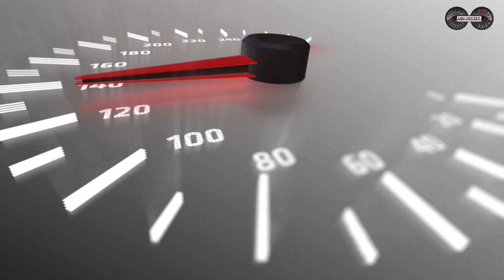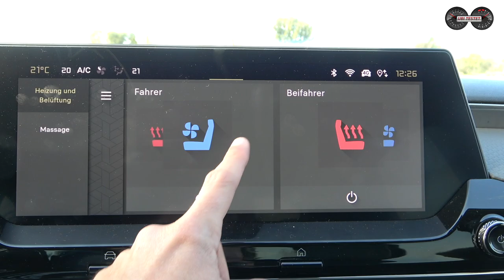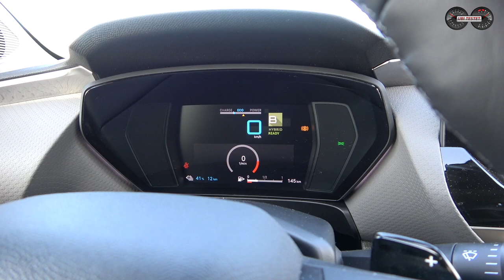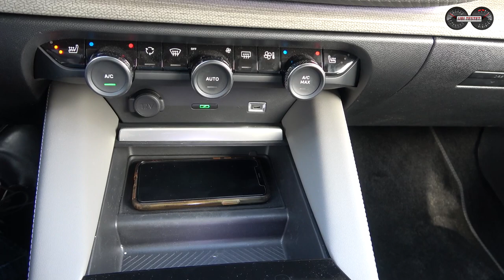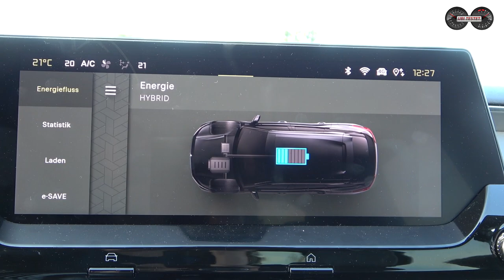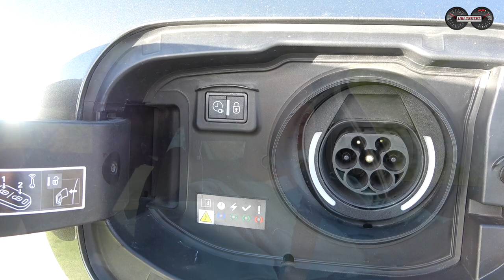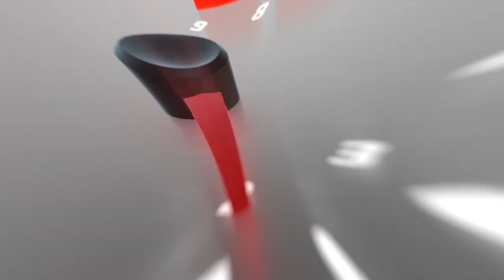Citroën C5 X Hybrid 225 Shine Pack | Das Komfort-Sofa mit Stecker | Test - Review - Alltag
Wie fährt sich ein echt französisches Auto? Natürlich besonders komfortabel und so soll es auch im neuen Citroen C5 X Hybrid sein. Ob er dieses Versprechen einhält erfahrt ihr hier.

Endlich wieder eine große Limousine aus dem Hause Citroen!
Der neue Citroen C5 X will aber nicht einfach nur eine Limousine sein, sondern er kleidet sich in einer Mischung aus Fließheck-Kombi-SUV Kleid. Zudem verspricht der französische Autobauer einen besonderen Fahrkomfort.
Dies werde ich in diesem Video ebenso für Euch prüfen wie den Plug-In Hybrid Antriebstrang.
Wie weit kommt man mit dem vollgeladenen 12,4kWh fassenden Antriebsakku?
Ist der neue Citroen C5 X auch familientauglich?
Was kann der Franzose nicht so gut?

All diese Fragen soll dieses Video für Euch klären. Viel Spaß :-)

Technische Daten des Citroën C5 X Hybrid:
EZ 3/2022
km: 13.000km
165kW / 224PS - 320 Nm - Systemleistung
8-Gang Wandlerautomatik
Leergewicht: 1.856kg
0-100km/h: 7,9s
Vmax: 233km/h (135km/h rein elektrisch)
Verbrauch lt Werk:  1,3 l/100km
Testwagen Listenpreis: 51.400 €

Moderation: Matthias Gill

Citroën C5 X Hybrid 225:
Kraftstoffverbrauch kombiniert 1,3 - 1,2 l/100 km, CO2-Emissionen 28 - 27 g/km laut Werksangabe.